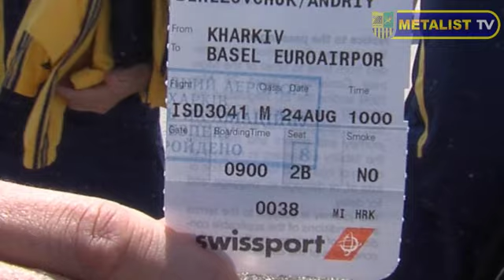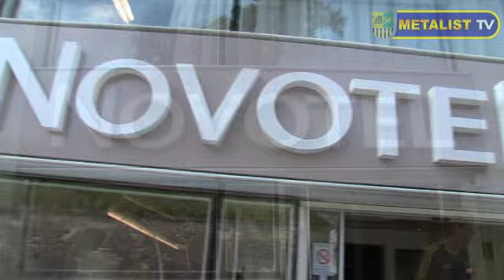Металлист прибыл в Сошо - Монтбельяр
Металлист прибыл во французский городок  Сошо - Монбельяр, где сыграет с местной командой Сошо в рамках раунда плей-офф Лиги Европы УЕФА